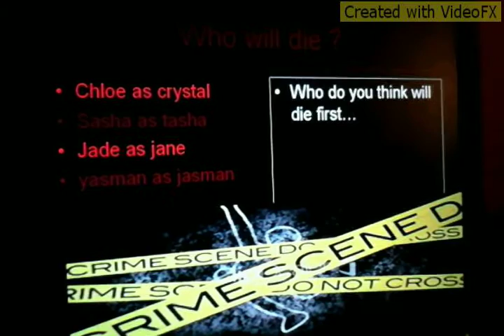bratz unlocked trailer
should a scary camping trip who will die first?. Created by VideoFX for Android.